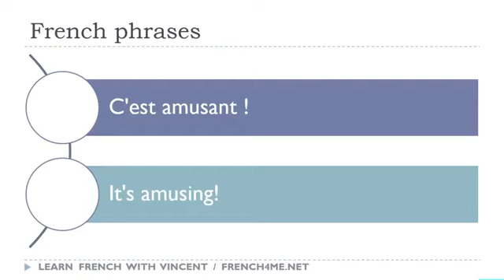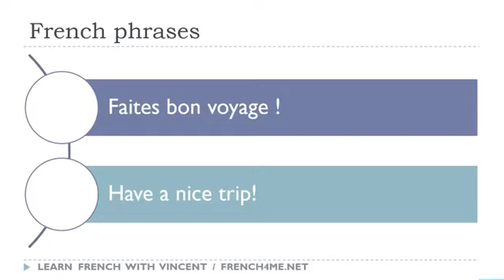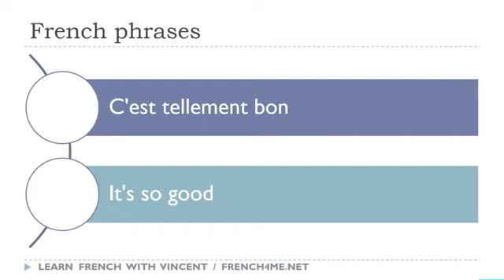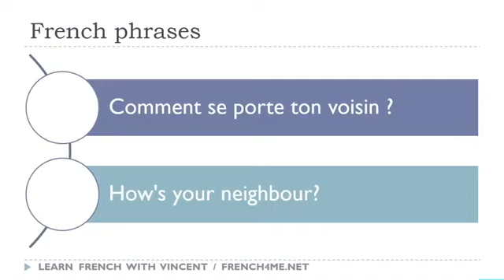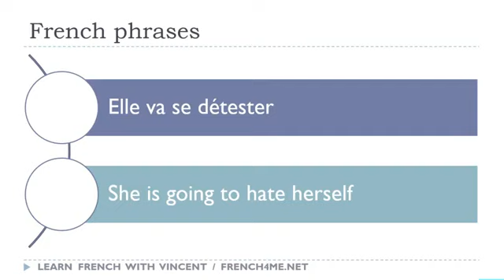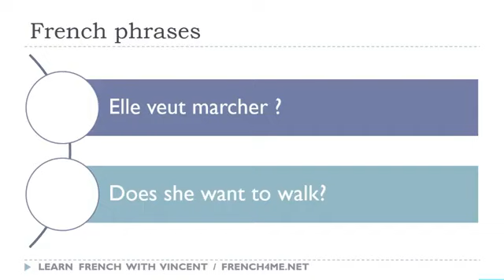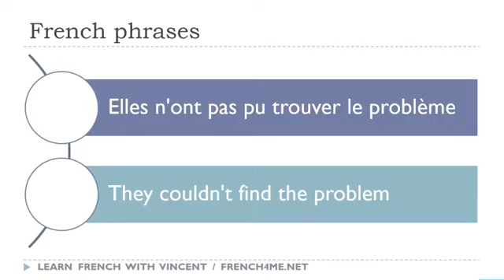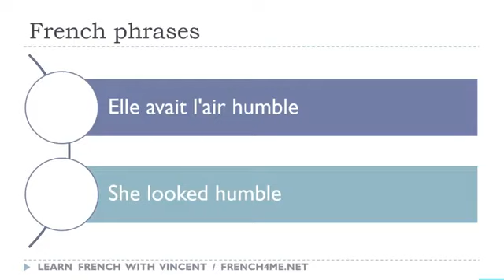I tuoi 30 minuti al giorno di frasi in francese # 173